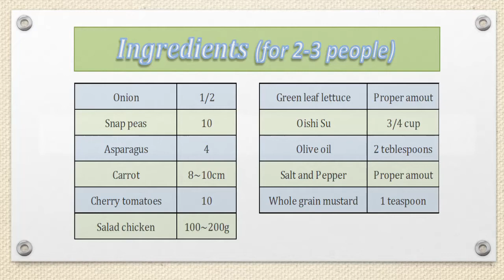“Oishi Su (The Delicious Vinegar)” Jar Marinade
We are looking for distributors of Oishi Su (The Delicious Vinegar) around the world.